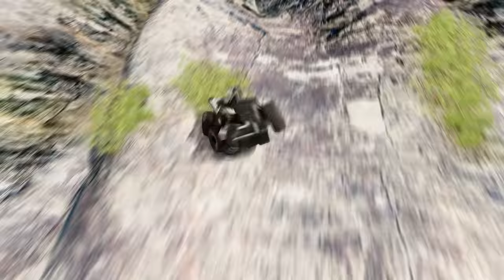Cars vs Hot Lava Leap Of Death Car Jumps & Falls – BeamNG.drive #535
Welcome to our action-packed video on "Cars vs Hot Lava Leap Of Death Car Jumps & Falls – BeamNG.drive"! Get ready to witness the ultimate adrenaline rush as we push our cars to their limits in a thrilling race against the scorching hot lava.

In this jaw-dropping video, we take you on an exhilarating journey where cars defy gravity and leap over death-defying gaps, only to face the treacherous descent into the fiery abyss. With the power of the BeamNG.drive simulation, we bring you realistic crashes, heart-stopping jumps, and mind-blowing stunts that will leave you on the edge of your seat.

Watch in awe as our skilled drivers maneuver their cars with precision and skill, defying all odds and taking on the menacing hot lava. Feel the rush as they hit the ramps, soar through the air, and land with breathtaking accuracy, all while escaping the clutches of the fiery danger below.

Join us as we explore different car models, each equipped with unique features, and put them to the ultimate test. From muscle cars to supercars, witness the raw power and agility as they navigate through a perilous obstacle course, designed to challenge even the most experienced drivers.

But be warned, the consequences of a misjudged jump or a failed landing can be catastrophic. Prepare yourself for spine-tingling crashes, heart-wrenching near misses, and unforgettable moments of triumph and defeat.

Whether you're a car enthusiast, a fan of extreme stunts, or simply seeking an adrenaline rush, this video is sure to captivate and entertain you. So buckle up, hold on tight, and get ready for a pulse-pounding adventure as we pit cars against the fiery forces of nature in "Cars vs Hot Lava Leap Of Death Car Jumps & Falls – BeamNG.drive." Don't miss out on this epic battle of man and machine!

Just witnessed an adrenaline-pumping stunt on Cars vs Hot Lava Leap Of Death Car Jumps & Falls – BeamNG.drive! 🚗🔥 This game takes car jumps to a whole new level. The physics and graphics are mind-blowing! It's incredible how the cars leap over the lava and brave the fall. Definitely a must-try for all thrill-seekers out there!